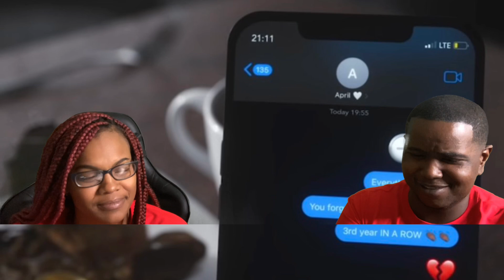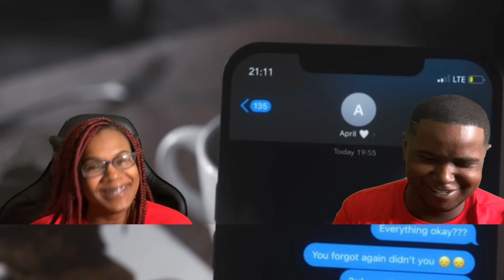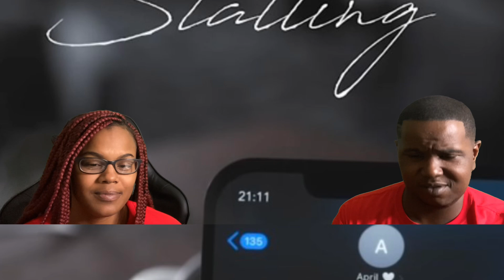NASTY C - STALLING (OFFICIAL AUDIO VIDEO) | REACTION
Hey YouTube ! Watch us react to Nasty C - STALLING (OFFICIAL AUDIO VIDEO) | REACTION

Instagram 📱: adoringcece ◽️ Vern Starks

Snapchat 📱: Cecelapsley ◽️ VernStarks

Facebook📱: Cece Lapsley ◽️ Vern Starks

History of Vern and Cece ♥️
We met in March 2018 , made it official July 2018🔒. We travel together ✈️, cook together 🍽, get lit together🍾 lol we really do everything together . We were blessed a baby boy in June 2020 👶🏾& our blessings continue to come. We decided to do YouTube🤩📹 because we want to motivate 🗣, bring laughter😂 and joy ☺️in people life and show people that you live everyday . Appreciate everyday you have and live life to the fullest 💃🏾🕺🏾. Stay focus and never let what people say or think about you stop you from doing what YOU want to do👏🏾 . JOIN THE FAMILY ! VCGANG♥️💪🏾 Victory 🏆🏁 & Courage 🏃 You have to have COURAGE 🏃 to get your VICTORY🏆🏁